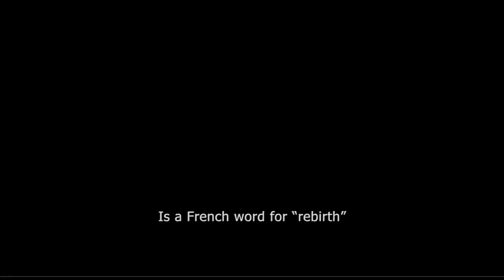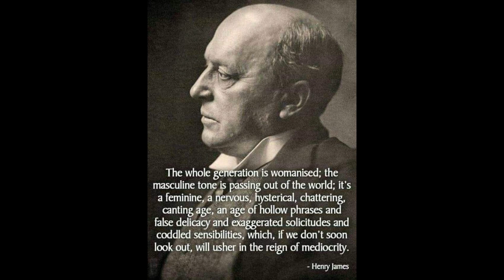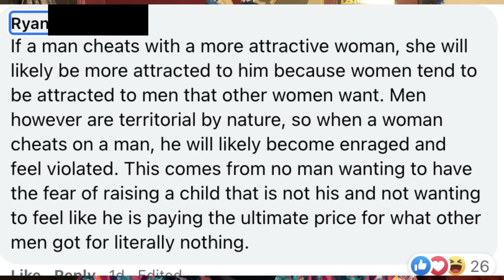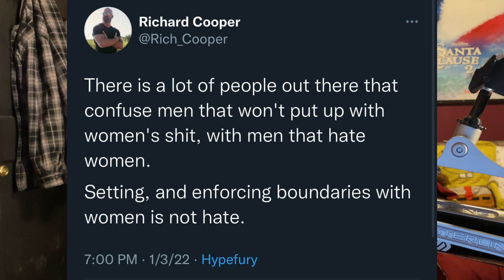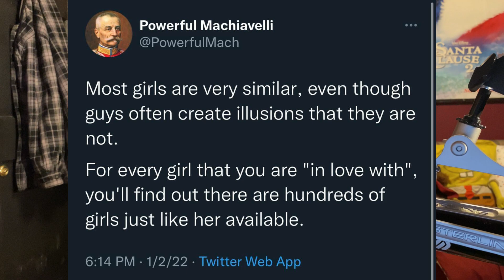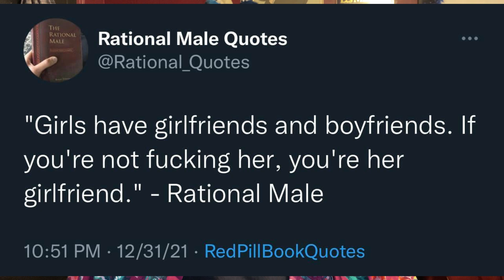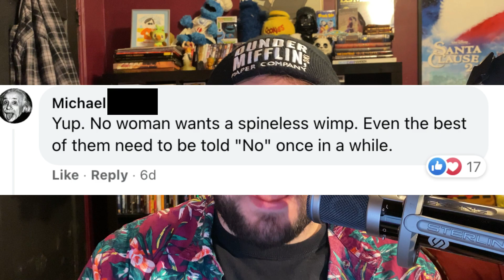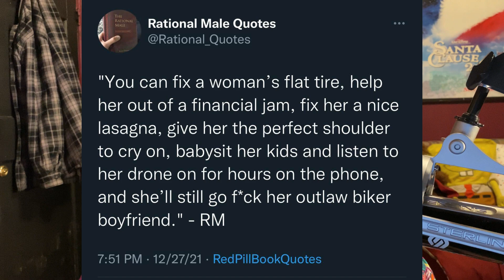The Worst Incel Page On Facebook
"Fix her a nice lasagna"

BE THE NEXT FUNNY BOI OF THE WEEK!
FOLLOW AND DM ME A MEME/JOKE/TIKTOK/STORY

Special thank you to Dylan Waterman for that awesome outro!